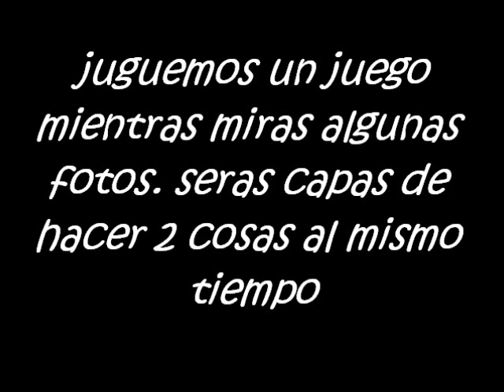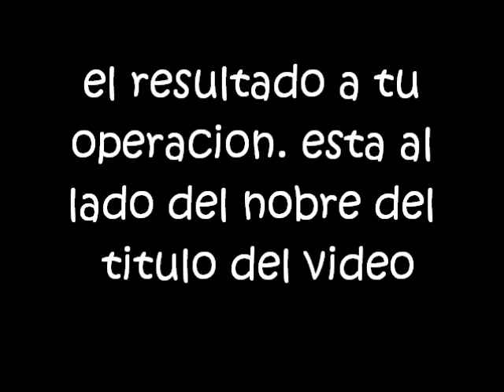Juegos Mentales (2)